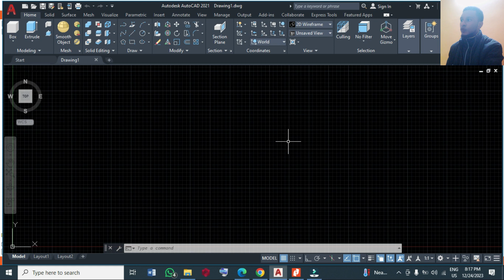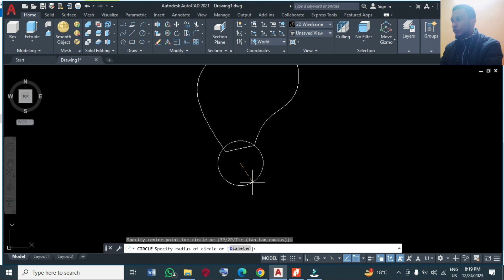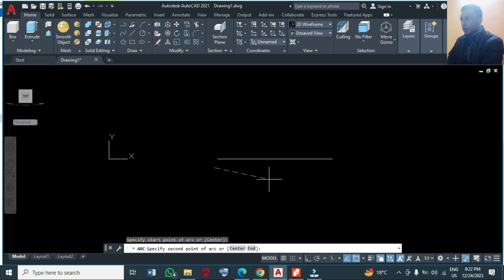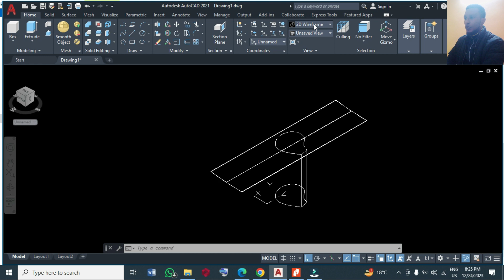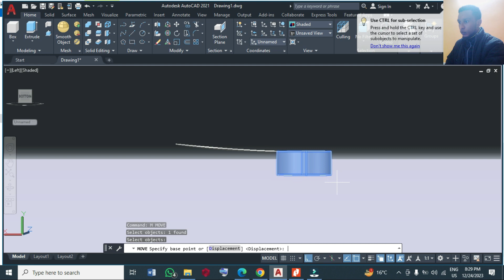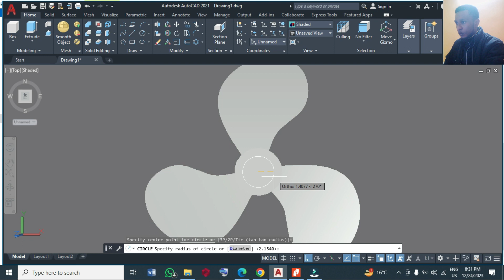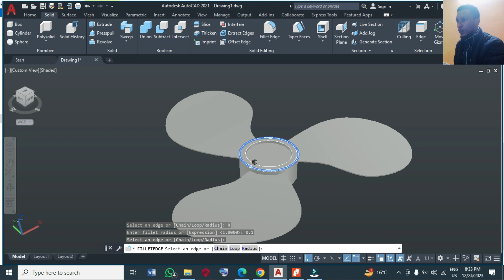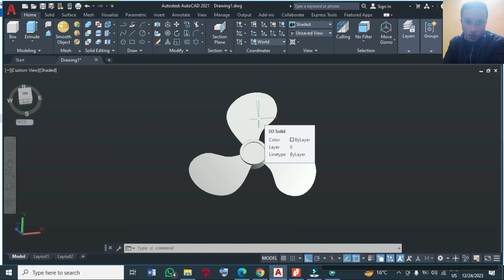AUTOCAD 3D ADVANCED PRACTICE - 03 (3D FAN BLADE)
This is the 3rd Advanced practice video on AutoCAD 3-D practice in which 3D Fan Blade is drawn. Many other advanced 3D practice drawings shall be made before we go back to 2D building drawings.
Transcript